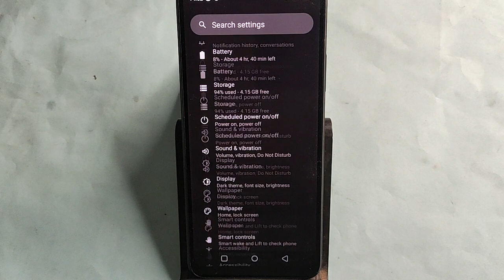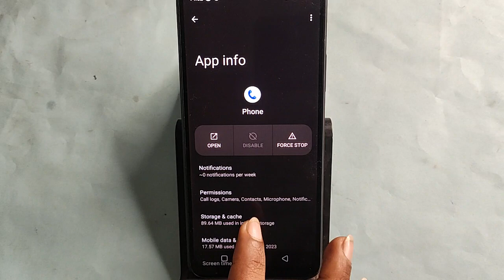Oppo Reno 11 5G mic speaker not working, Oppo Reno 11 5G me ka microphone problem solve kaise kare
android mic not working | mic not working fix | fix mic not working | mic not working | 10 ways to fix microphone not working on call | microphone | but does on speaker | android | mic

Best powerful CPU under 10k

60-Inch Tripod with Bag

7 Socket 6A Extension Board

multiplug Extension